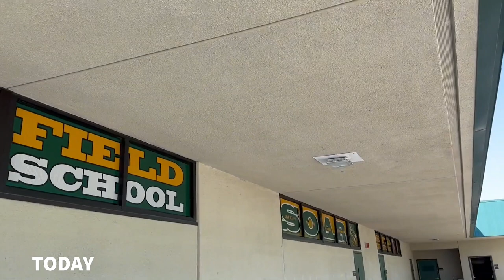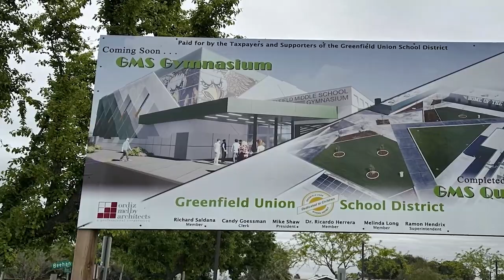GreenfieldConstructionVideo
Check out the reconstruction of Greenfield Middle School from 2022 to NOW.